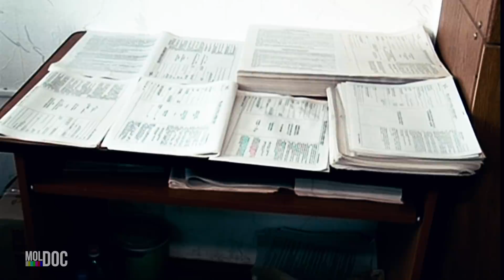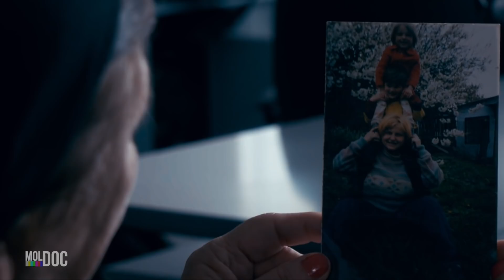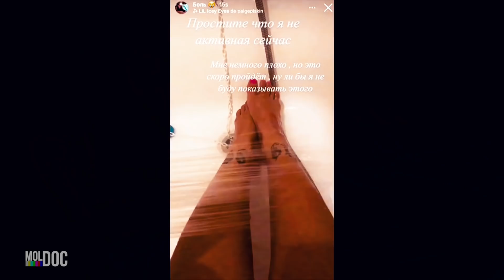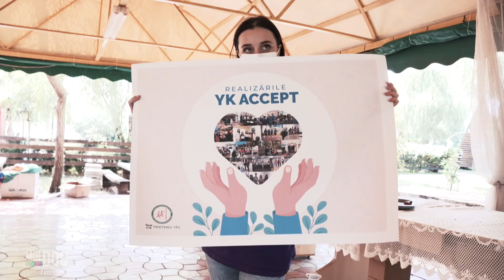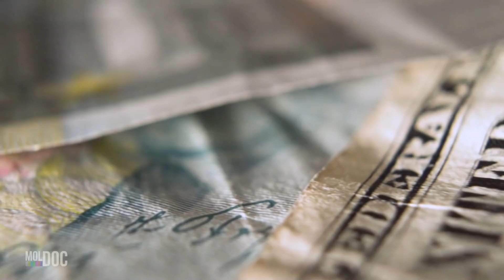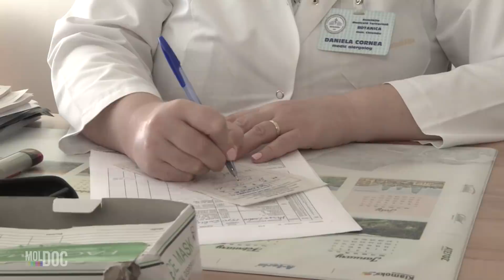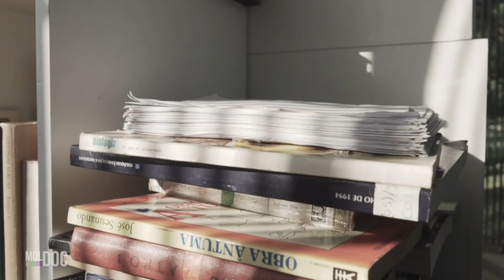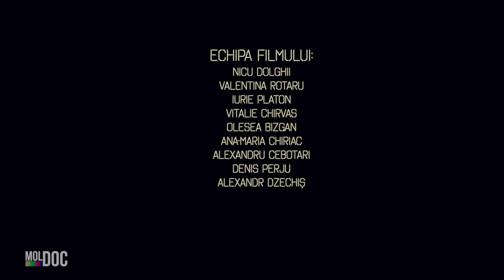Apropiații despre moartea Nicusei și cum Olga Verbițchi și Victoria Lungu s-au salvat de la tragedie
CUM SĂ NU MORI ÎN MOLDOVA. Ce facem ca să oprim suicidul?
Subiectul sinuciderii mereu a fost supus cenzurii în presă. Organizațiile nonguvernamentale care depun efort în prevenirea suicidului, critică dur orice descriere detaliată al acestui fenomen în mass-media. Biserica refuză să-i îngroape pe cei care s-au sinucis, iar statul nu are nici măcar date exacte despre această statistică tragică. Deci, ce se face de fapt în țara noastră pentru a preveni sinuciderea, în afară de condamnarea post-factum? Noi am încercat să aflăm răspunsul la această întrebare.

RU:
Тема суицида уже давно табу в прессе. Общественные организации, которые работают над профилактикой самоубийств ругают любое подробной описание самоубийства в прессе. Церковь отказывается хоронить тех, кто покончил с собой. А государство, даже не обладает точными данными этой трагичной статистики. Так что же в нашей стране делают на самом деле, чтобы предотвратить суицид, кроме осуждения постфактум. Мы попытались разобраться.